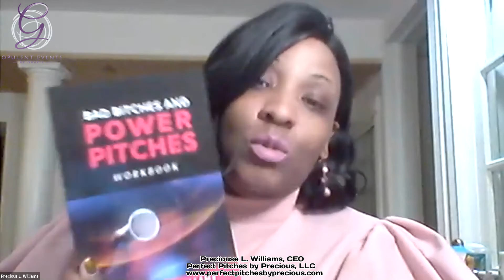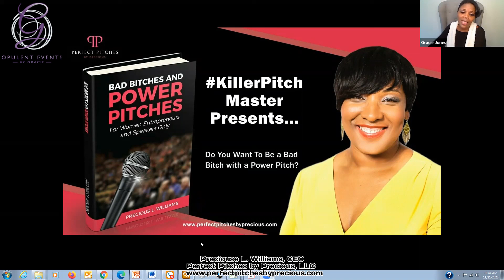Precious L. Williams - Expert Interview by Opulent Events by Gracie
Gracie of Opulent Events by Gracie interviews Precious L. Williams, CEO of  Perfect Pitches by Precious, LLC.

Get to know the experts in their field as they share their business journeys, COVID-19 survival tactics, motivations, goals, and fun facts!

and read the Q&A format of this interview where Precious and Gracie talk about stepping out of your comfort and just "doing it"...pitching and representing YOU, your brand, your business.    Topic: “Perfect Pitches; It’s not so much about you, but more about what your audience needs right now”